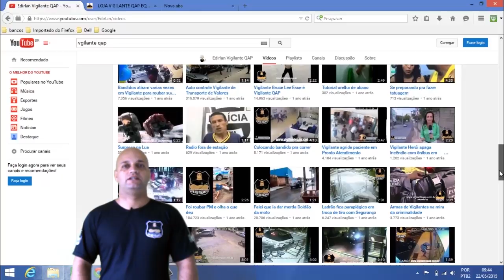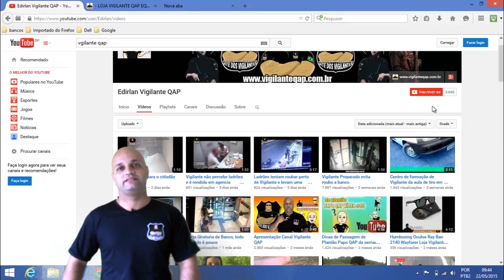Quando Será Votado Novo Estatuto de Segurança Privada???